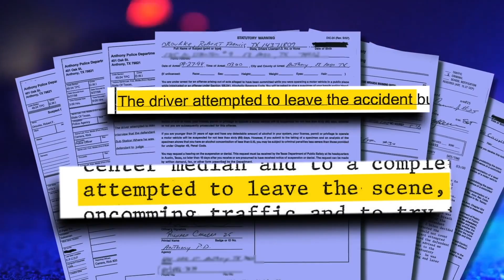Wacky MOLE: Media Bias Literally Sings On CNN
Don Lemon And Chris Cuomo of CNN sing in their efforts to mock President Trump. There is not much left to say.